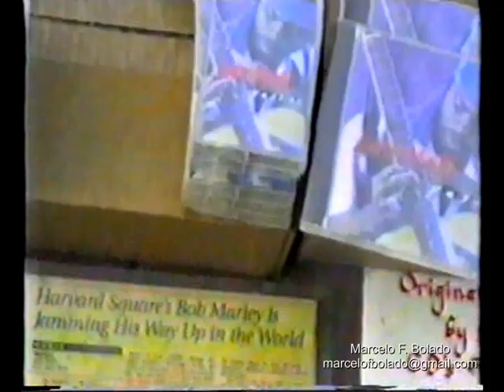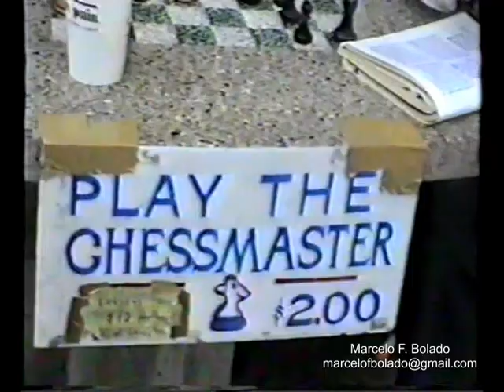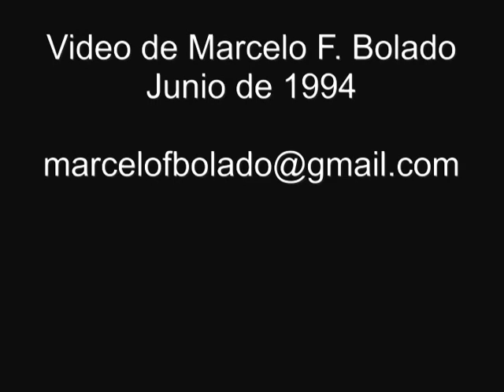Harvard Sound - 1994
🎵Sonidos de Harvard🎵
Junio 1994
Hace más de 20 años las calles de Harvard (Cambridge, Massachusetts) ofrecían estos ritmos.
Con Juan, Santiago, Sergio.
Harvard University Harvard Graduate School of Education Cambridge (Massachusetts)